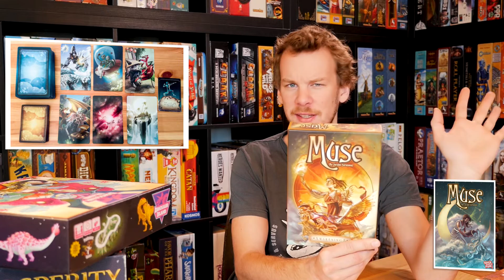Die Top 40-31 Brettspiele aller Zeiten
Juhuuu, es geht weiter! :)
Ich durfte die nächste Ausgabe meiner Top-Brettspiele aller Zeiten filmen. Ich hoffe es ist die ein oder andere neue Anregung für Euch dabei. Falls ja, schreibt es gerne in die Kommentare. Und wenn nicht, dann... auch! :)
Viel Spaß bei der Top-Liste! :)